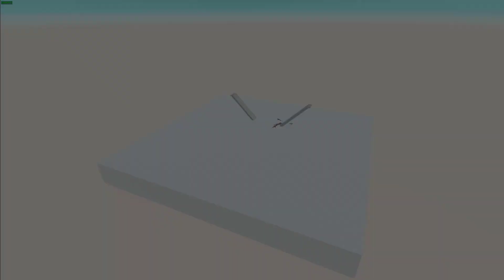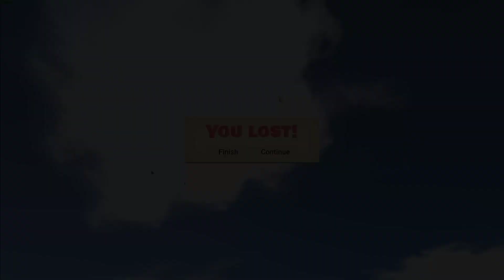Lauching Units into Space - Animal Revolt Battle Simulator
My favorite dinosaur battle simulator game.

ARBS: Animal Revolt Battle Simulator is one of the best games.

This is physics-based, sandbox battle simulator where you can create and watch funny battles between all sorts of creatures such as humans, mammals, dinosaurs, and even fantasy beasts! Or join the battles yourself and blow up the ragdoll monsters with some powerful weapons!

Download and play on your pc.
Simulate Epic Battles Between Animals, Including Humans.

There are so many dinosaur games but this is my favorite.

Note: This game was developed by VDimension